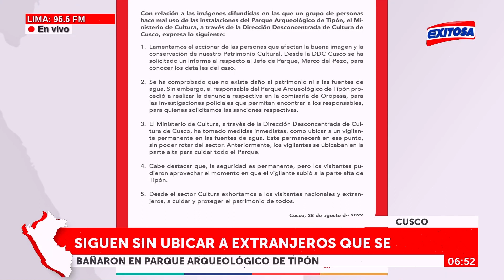🔴🔵Turistas extranjeras son captadas bañándose en Parque Arqueológico de Tipón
¡Sorprendente! En el Cusco, un grupo de turistas extranjeras son captadas bañándose en un canal del Parque Arqueológico de Tipón.

Exitosa Perú
"La voz de los que no tienen voz"

Corporación Universal